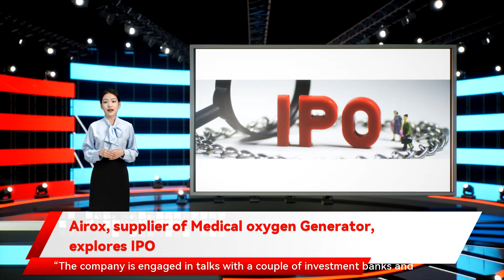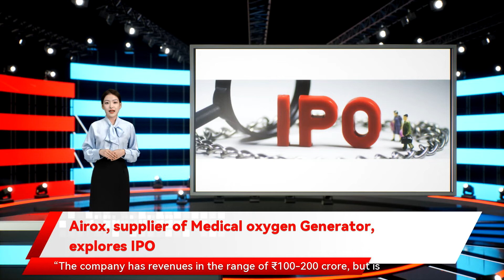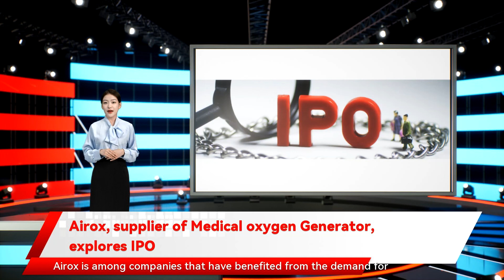Airox, supplier of Medical oxygen Generator, explores IPO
" the first person cited above said. Emails sent to promoter Jaiswal did not elicit a response till press time. The company has more than 850 oxygen plant installations across the country Airox saw a significant jump in business due to the covid pandemic also requesting anonymity. Airox is among companies that have benefited from the demand for products and equipment during the covid-19 pandemic that plans to go public. Never miss a story The company is engaged in talks with a couple of investment banks and is going to be meeting more banks as well as law firms in the coming weeks for the proposed IPO. The IPO plan is at a very early stage which manufactures medical-grade oxygen generation plants for hospitals and claims to have a 75% market share " said the second person cited above said three people aware of the development. Apart from supplying medical-grade oxygen generation plants to hospitals when the devastating second wave and medical-grade oxygen shortages exposed India’s creaking healthcare infrastructure. The second wave